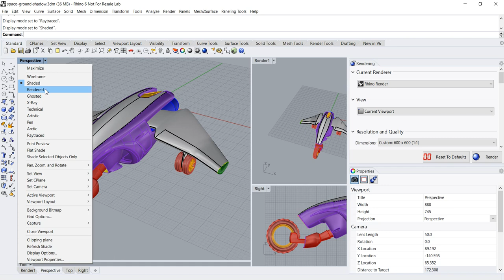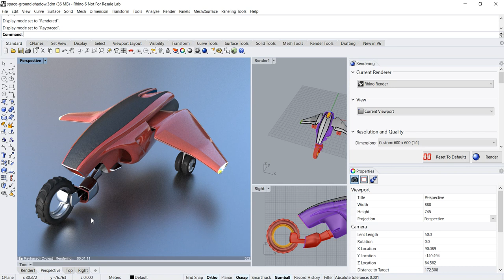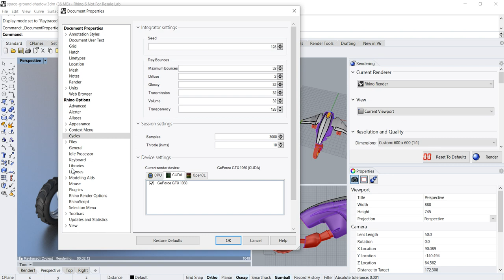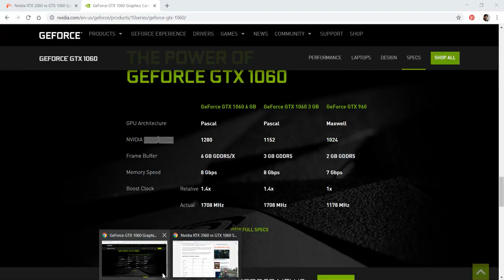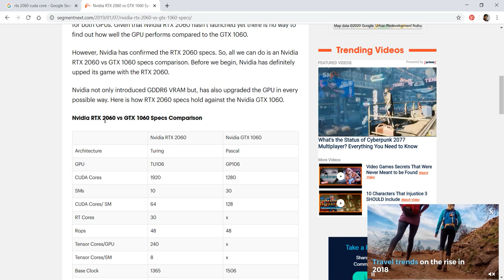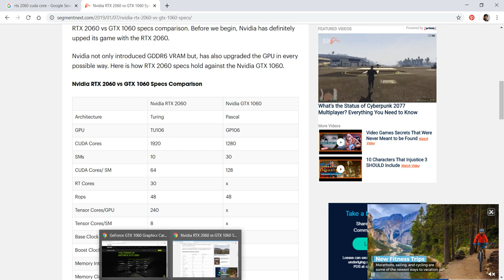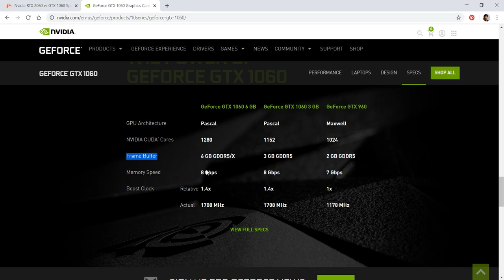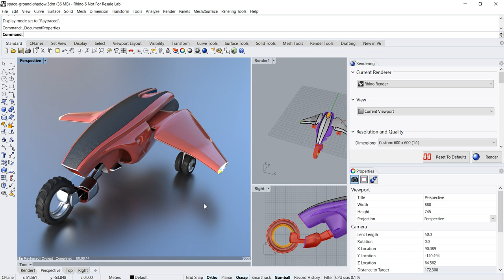Rhino 6 Demo: GPU Accelerated Graphics Display and Rendering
CUDA -able (Nvidia) Graphics Card. Note: For latest version of Rhino 6 only! Please update to the latest version of Rhino 6.